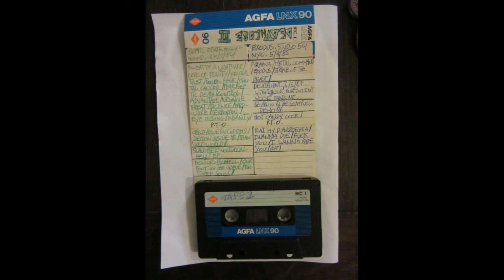Septic Death (US) live @ Cathay De Grande, Los Angeles. USA. 29th March 1984 (remastered)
Precisely 32 years ago tonight, SEPTIC DEATH played their one & only Los Angeles show, at the Cathay De Grande. Here's their entire set i've ripped, restored & remastered from a 29 year old cassette. Needed a lot of work, but it turned out good enough. 18 tracks, 28 minutes.